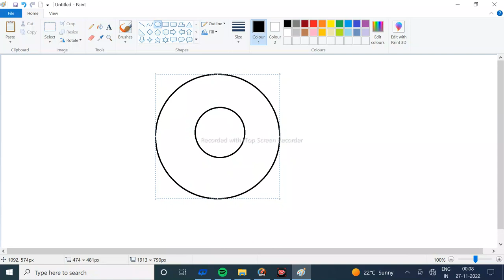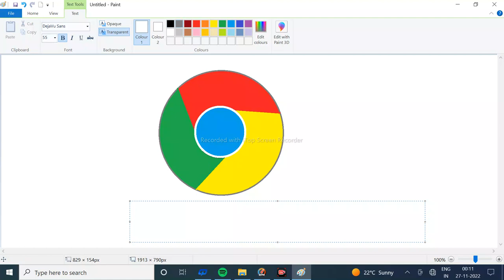Haw to make draw with ms paint || MS Paint main chrome ka logo kaise banaye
chromedrawing hawtodrawchrome ms paint to draw with chrome MS PAINT DRAW WITH CHROME MS Paint titurial computertips and ms paint#ms paint video being PC EDUCATION

Haw to draw with ms paint || chrome with ms paint || ms paint drawing on chrome PC EDUCATION